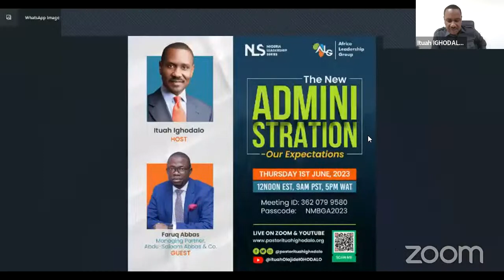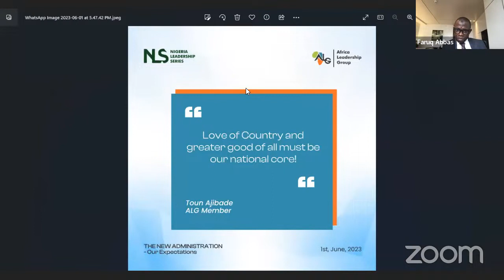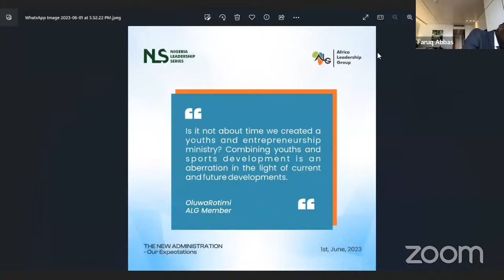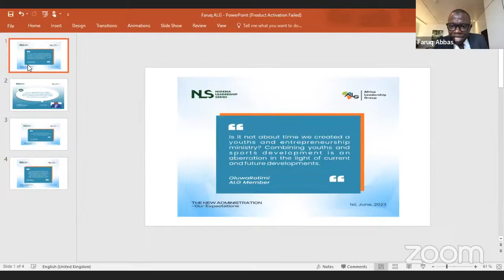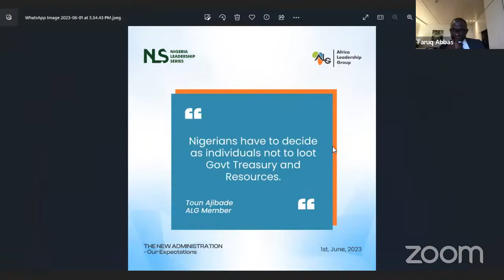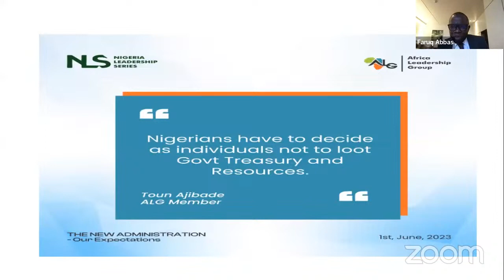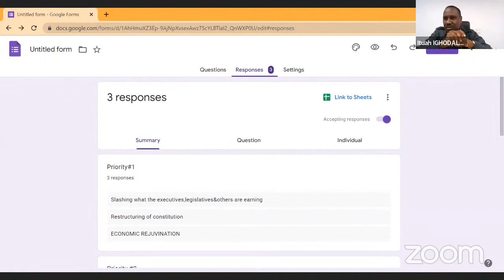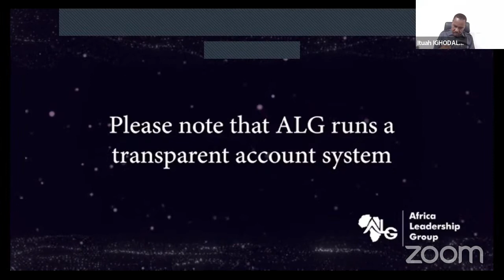The New Administration - Our Expectations - Faruq Abbas